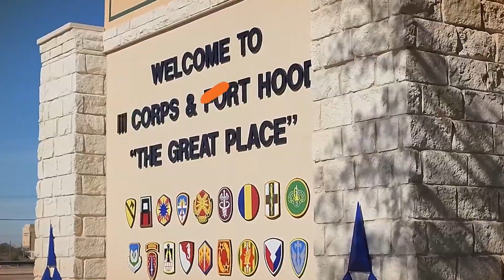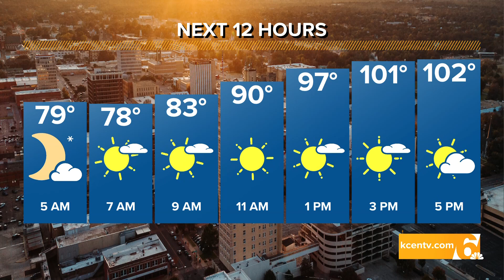Texas Today | Top four, excessive heat warning in effect